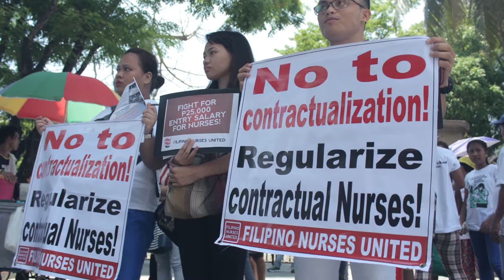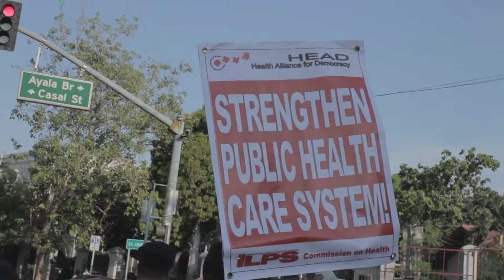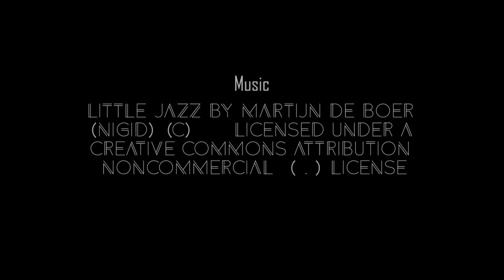Nurses Labor Day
Nurses, doctors, health workers and community peeps join the Labor Day March to call for the end of contractualization of nurses, increase wages, and demand better health services for the masses.

Nurses, health workers and medicine students share their experiences and their take on the ailing health care system in the Philippines